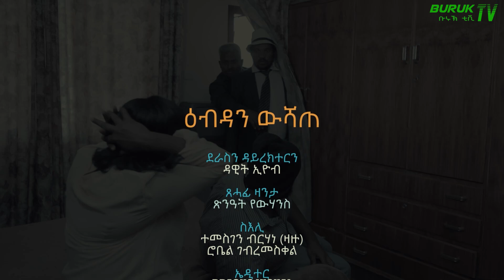Ebidan Wushate (ዕብዳን ውሻጠ) New Eritrean Comedy 2022 by Dawit Eyob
ብዳዊት እዮብ ዝተዳለወት ሓዳስ ኮሜዲ(ዕብዳን ውሻጠ) ኣብ ብሩኽ ቲቪ ። (Ebidan Wushate)  new Eritrean comedy 2021 by Dawit Eyob @BurukTv  .